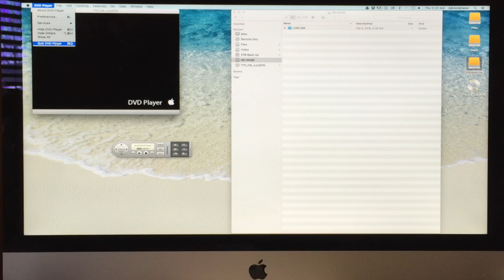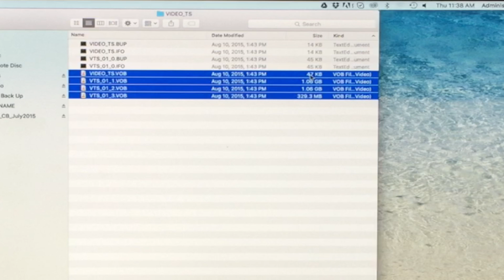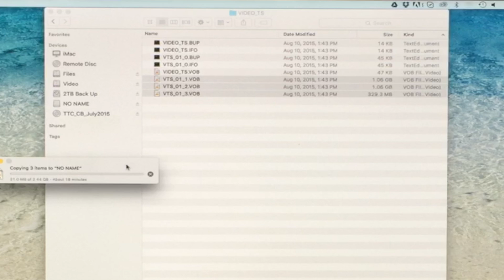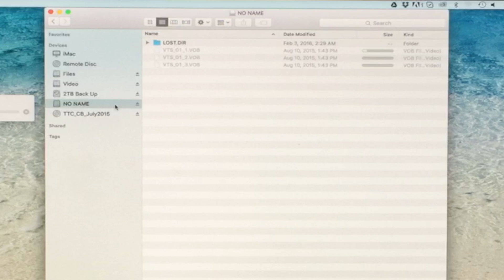How To Transfer Video/Audio Files From A DVD To an SD or USB For Playback On Videotel Media Players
This short video goes over the basics of transferring .VOB files from a traditional DVD Disc to an SD card or USB thumb drive. Once transferred simply load the SD/USB into any of our Videotel media players (VP70LTE, VP70XD, VP71, VP71XD, HD2700D, HD2700M or HD2700M) and the video files will instantly play and seamlessly loop. Unlike most media players, Videotel products play raw .VOB files so no other conversion is necessary. This process only works with non copy protected DVD's (self authored and burned, not commercial movies).